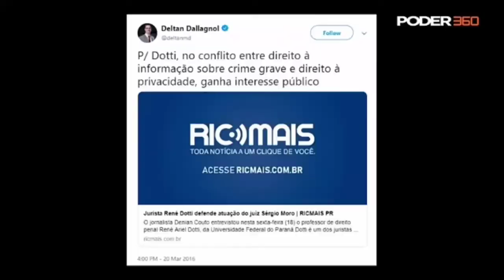O vazamento é ilícito 🤔🤔🤔